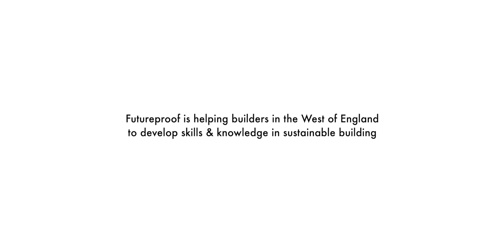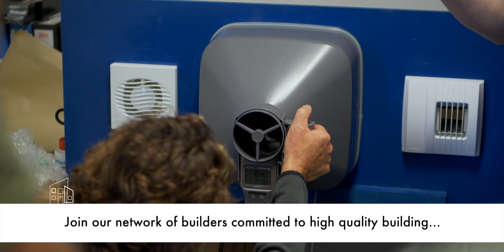Futureproof FREE training in green building skills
Designed by builders FOR builders. Delivered directly on your project site.

SME builders & contractors in the West of England can register for FREE Futureproof toolbox talks in areas such as:

- Airtightness  -  Water management  -  Moisture Control  -  Ventilation  - Sustainable materials  -  Insulation  -  Low carbon heating systems  -

Futureproof connects customers wanting energy saving refurbishment or low carbon retrofit work, with builders who have the skills to implement it, to help accelerate the retrofit market.

The initiative is run by the Centre for Sustainable Energy (charity no. 298740) and The Green Register.